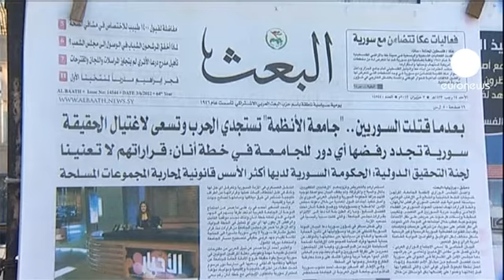Síria: Oposição acusa Assad de querer prolongar o massacre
A oposição síria acusa Bashar al-Assad de querer prolongar o banho de sangue. Esta é uma das reações do Conselho Nacional Sírio, a principal coligação de opositores ao regime. Para Abdulrahman Alhaj só há uma leitura possível do discurso de al-Assad: "O presidente, como pareceu no seu discurso, está muito fraco e sente que a comunidade internacional vai fazer alguma coisa contra o regime sírio e ao mesmo tempo ele sente que está sozinho."

O chefe da diplomacia saudita, o príncipe Saud al-Fayçal, acusou este domingo al-Assad de querer ganhar tempo e o primeiro-ministro turco, Recep Tayyp Erdogan, também criticou o presidente sírio: "Bashar al-Assad aponta sempre o dedo ao estrangeiro quando ocorre um massacre no território sírio. Está sempre a dizer que estas mortes têm raízes no exterior do país. Assad diz que as últimas eleições mostraram os sentimentos do povo sírio mas ele está errado. Toda a gente sabe que as eleições não foram justas, por isso é que um grande número de pessoas não participou no sufrágio."

A revolta contra o regime de Bashar al-Assad começou há quinze meses. De acordo com o Observatório Sírio dos Direitos Humanos, com sede em Londres, já morreram 13.400 pessoas.